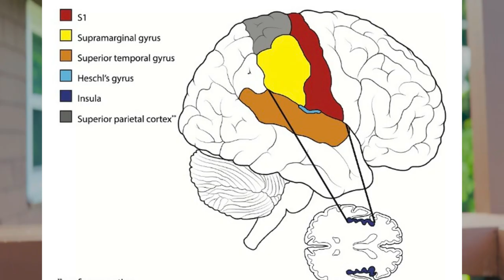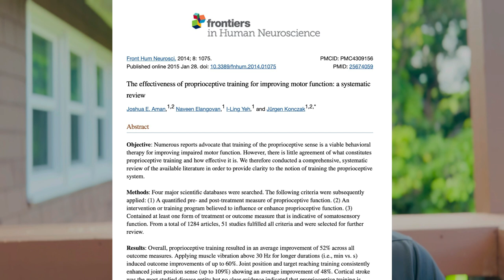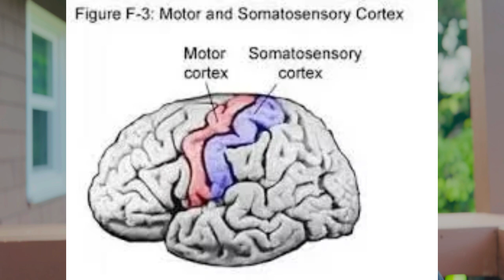Proprioception can be improved! The latest research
Proprioception can be lost through strokes, concussion, Parkinson's disease, neurological diseases and injuries. But can it be regained? The latest research suggest it can!